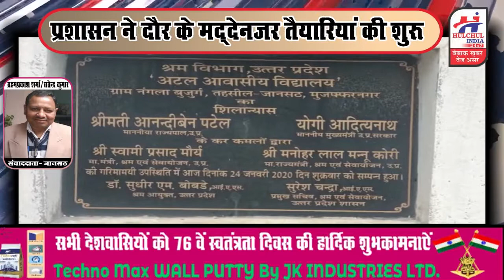दखिये बुधवार को मु.नगर जनपद में कहॉ पहुंचेगे मुख्यमंत्री योगी आदित्यनाथ